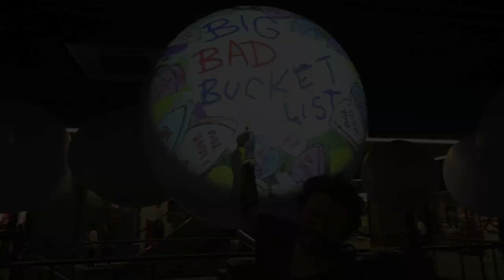My Destination is Bangkok, Thailand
We have made it into the top 10!! If you would like to follow and support us please go to the link below and click the green follow and support button!!